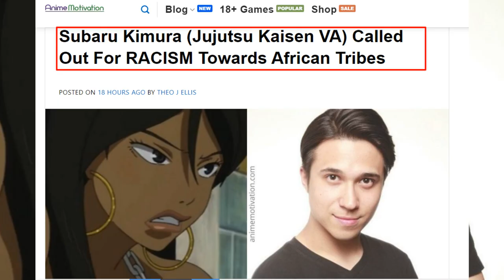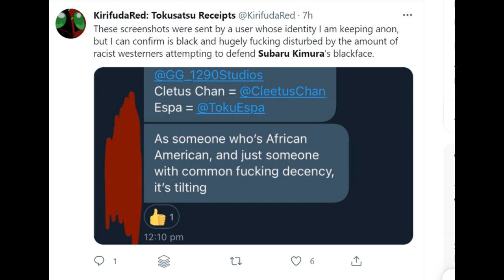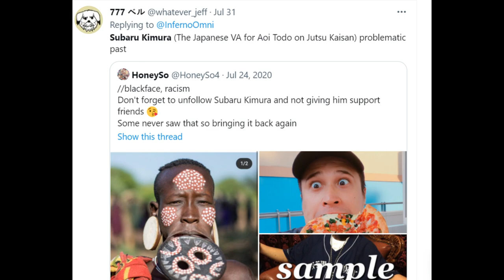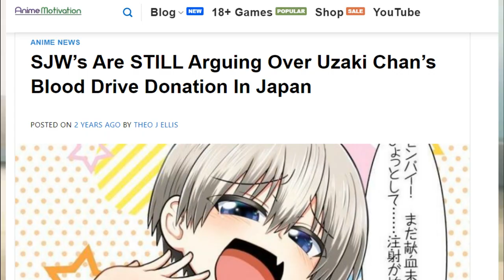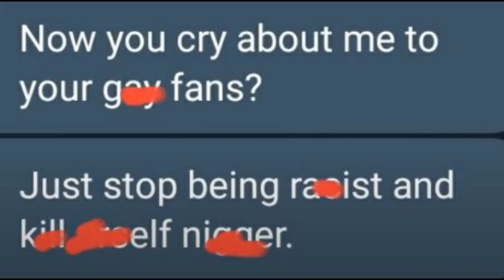Subaru Kimura Blackface, And Why Anime Fans Are SILENT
Subaru Kimura Blackface, And Why The Anime Community Is SILENT!